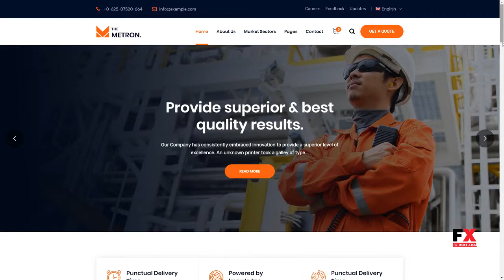Metron- Industry and Factory Business WordPress Theme Hal Todd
Columns 4+

 Layout Responsive

 Tags company, energy, factory, gas, industrial, Industrial marketing, industry, machine, manufacturing, materials, oil, petroleum, plumbing, power, small scale industry